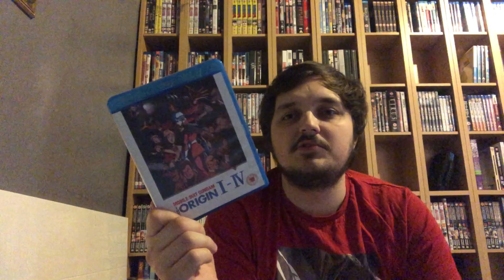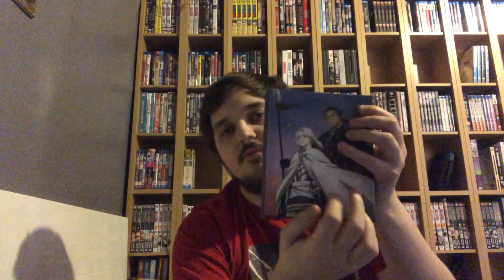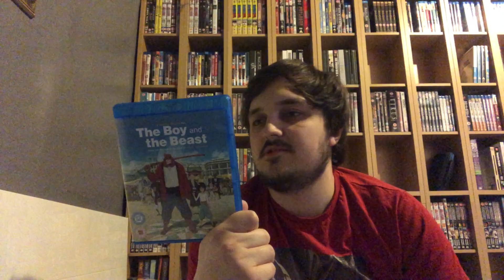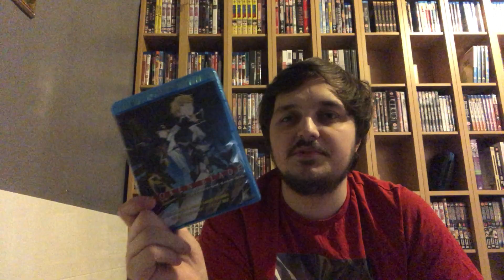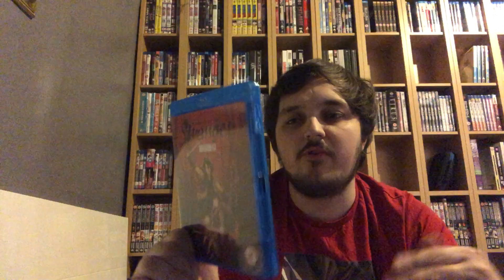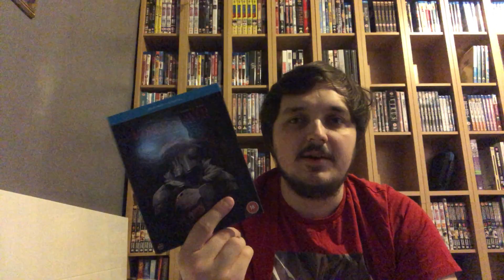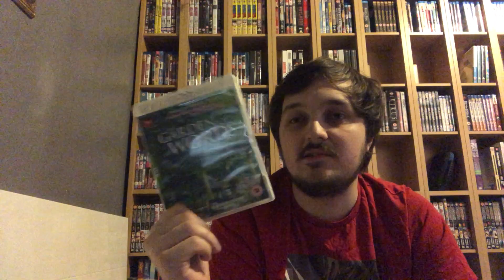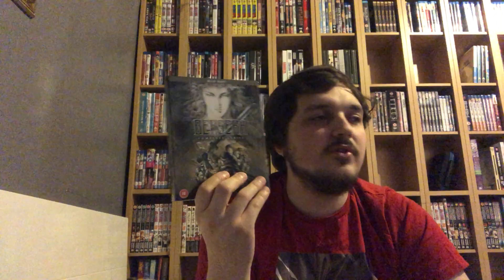Top 10 Anime In My Collection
I wanted to list my top 10 favourite anime in my collection. Hope you enjoy!